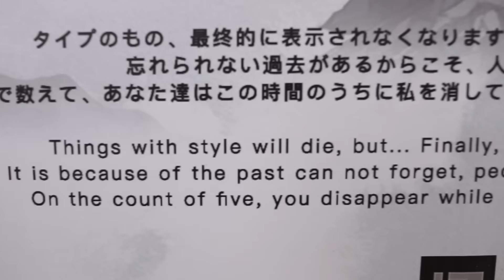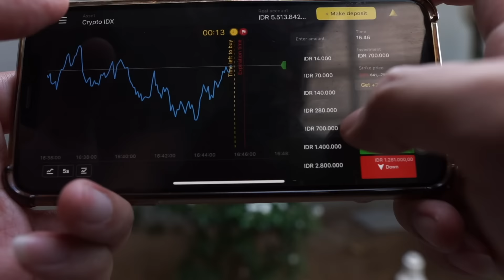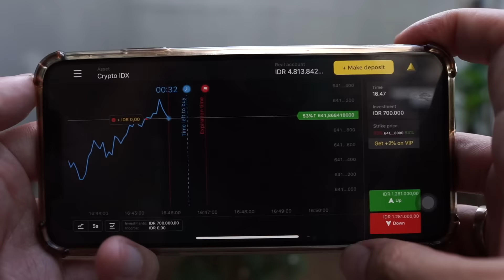(ENG SUB) INGAT! DIA TANTE!! FOKUS YAH!! UNBOXING STATUE GODAIME HOKAGE TSUNADE SENJU by IZ STUDIO!!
Daftar di Binomo dan dapatkan bonus $1000 di akun demo Anda!
kode promosi ​DIRUMAHAJA ​dan dapatkan bonus 100% di akun RIIL Anda!

FRENZ yang mau BELI RESIN ANIME
boleh FOLLOW INSTAGRAMNYA